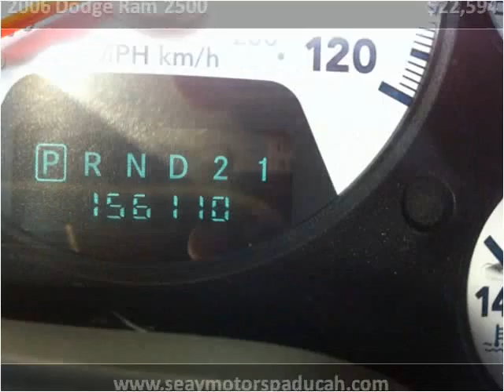2006 Dodge Ram 2500 Used Cars Paducah KY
This 2006 Dodge Ram 2500 is available from Seay Motors.